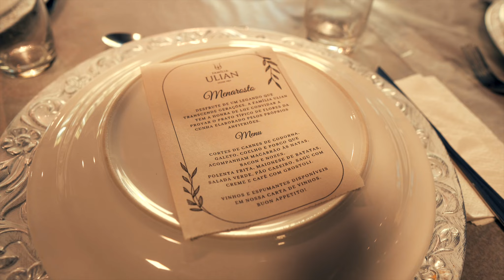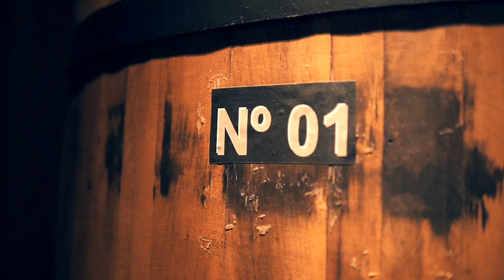VINÍCOLA ULIAN • Roteiro Vinhos de Bicicleta #008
Roteiro Vinhos de Bicicleta: Explorando Vinhos e Destinos🍷✈️

Nesta playlist, o sommelier Rodrigo Ferraz te leva em uma jornada única pelo universo dos vinhos e das viagens. Descubra os bastidores de vinícolas fascinantes, conheça os segredos por trás de rótulos prestigiados e explore os destinos enoculturais mais encantadores.

Prepare-se para uma experiência onde cada taça revela uma história, um sabor e um lugar diferente. Embarque nesse roteiro com a gente!

🌎 Flores da Cunha - Rio Grande do Sul - Brasil